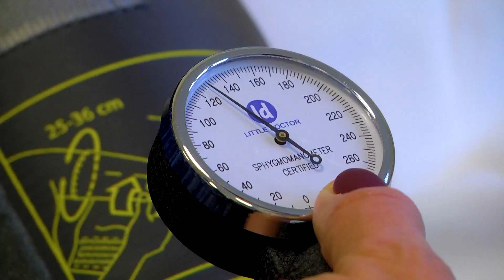4-я городская больница Сочи отмечает 60-летний юбилей!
60 лет на страже здоровья сочинцев и гостей курорта. 22-го декабря  4-я городская больница Сочи отмечает свой юбилей. Сегодня - это ведущая многопрофильная клиника региона, в которой успешно оказывают как плановую, так и экстренную медицинскую помощь на уровне лучших федеральных клиник России. Подробнее - в репортаже Елизаветы Червяк.